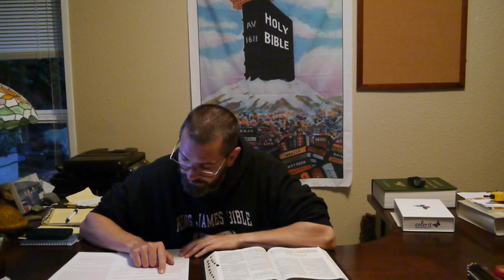Are your leaves withering? Part 2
Amos 8:11 Behold, the days come, saith the Lord GOD, that I will send a famine in the land, not a famine of bread, nor a thirst for water, but of hearing the words of the LORD: 12 And they shall wander from sea to sea, and from the north even to the east, they shall run to and fro to seek the word of the LORD, and shall not find it.